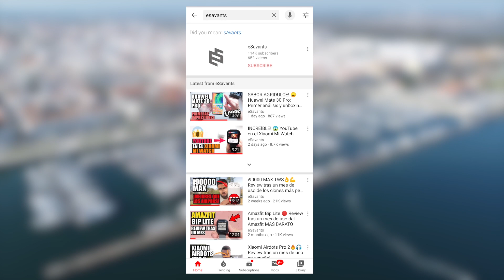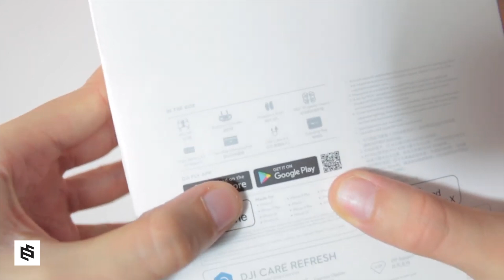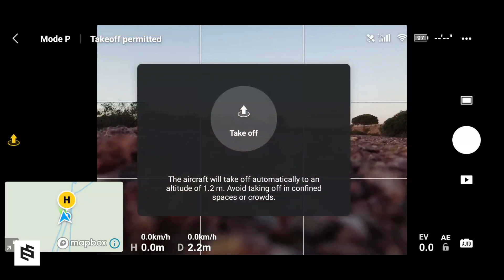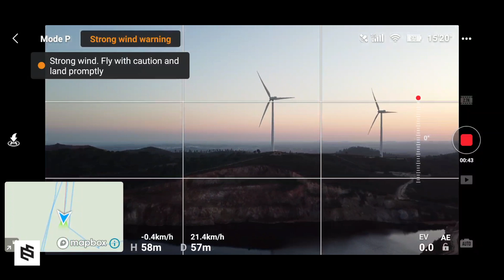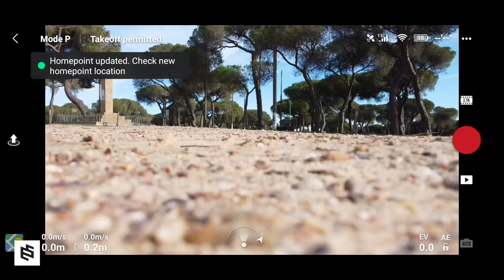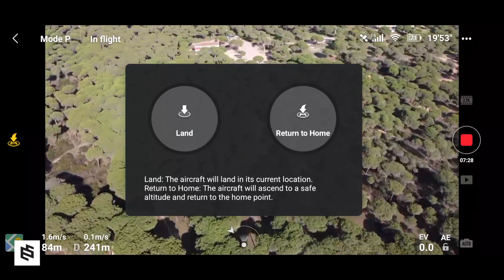EL MEJOR! 🔥 DJI Mavic Mini: Review en profundidad en español y test de videos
Análisis y opiniones del DJI Mavic Mini tras más de dos meses de uso continuo. En este vídeo te hablo sobre sus principales características, ventajas y deficiencias, tanto de su sistema de vuelo, como también de su cámara de 2,7K. Además, te muestro algunas pruebas o test de vídeos grabados con él.